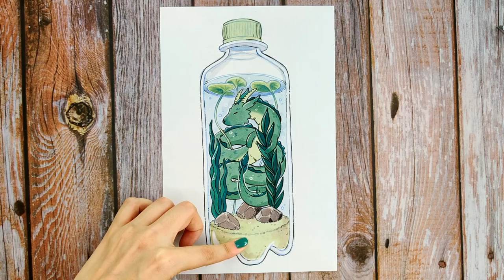Fighting Art Block & Filling Sketchbooks | Bottled Dragon 🐉 Draw & Talk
Hi friends :) I tried something new (more or less accidentally :D) and talked a bit more about my experiences with art block, especially regarding the last few pages of sketchbooks (why is filling the last pages of sketchbooks so hard??) and my tips and ideas for fighting art block. I'm drawing a cute little bottled dragon illustration using ohuhu markers and a colored pencil (more supplies listed below).
If you like this first Draw & Talk episode, please let me know! It was fun to make, a nice way to practice my voiceovers and hopefully improve and the most important part: I'm genuinely interested in how you deal with art block, your tips, tricks and ideas and how you fill your sketchbooks. My sketchbook tips are pretty simple and just a few, but I hope they are helpful for you :) Also let me know if you are interested in a more in depth video on those topics like fighting art block, finding inspiration and motivation, filling sketchbooks etc. And if you have any other ideas for topics to talk about, I'd be super happy if you dropped your suggestions in the comment section :) Oh and of course please tell me if you like the little bottled dragon illustration as much as I do :)

If you're only interested in the art block part and not so much in how I came up with the dragon  illustration idea, skip to 05:30 :)

Crescent RENDR marker paper [US] * [DE]

Ohuhu alcohol-based markers [US] * [DE]

Tombow Fudenosuke [US] * [DE]

Sakura Gelly Roll [US] * [DE]

Faber-Castell Polychromos colored pencil helioblue-reddish

00:00 - Intro
00:35 - Talking about the Illustration
05:30 - Rambling about Art Block

S K I L L S H A R E *